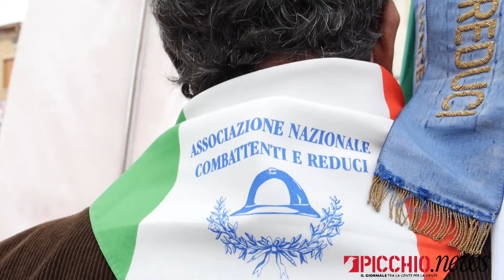Villa Potenza Ricorda i Caduti Di Tutte Le Guerre